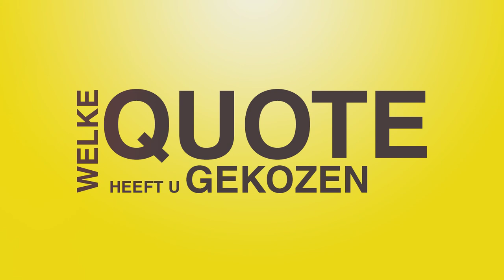100 kandidaten: Adeline Blancquaert (Vlaams Belang)